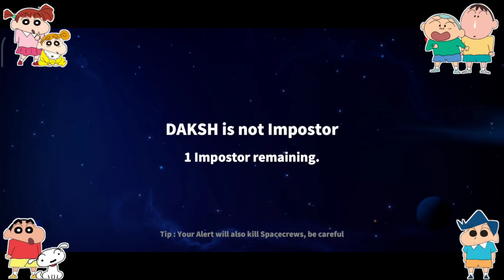Shinchan became veteran in super sus and became immortal 😱🔥 | shinchan playing among us 3d 😂 | funny